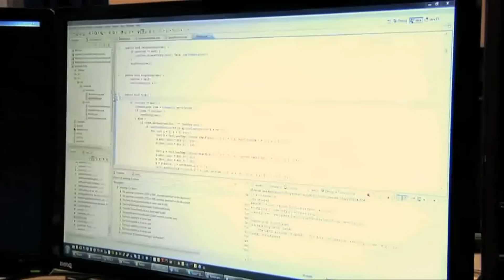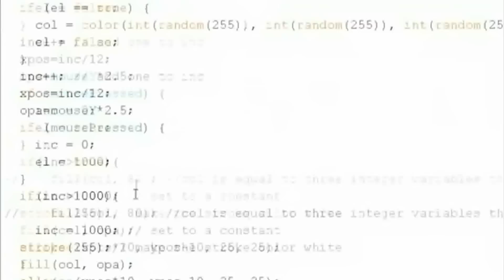How to Become a Software Developer/Engineer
Do you want to become a software developer? Do you want to work for Apple, Google, Microsoft, Sony, Amazon, GE, ExxonMobil, the FBI, CIA, NSA, NASA or Adobe?

Do you want to create apps or video games? Are you interested in Wall Street, medical diagnostics & research, aviation, the military or animation? Do you want to design cars?

If so, watch and listen to Danny Brando who is assistant vice president of technology engineering for Federal Reserve Bank of New York.

Software development is a highly competitive and lucrative career. Learn what it takes from an expert who has experience working in government and for private business.

Story written and edited by Bobby Rada.